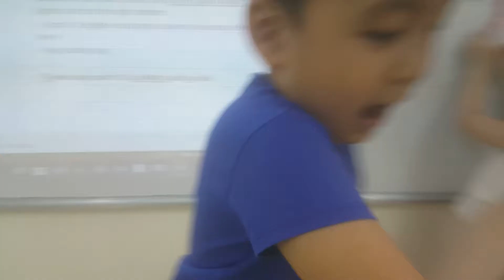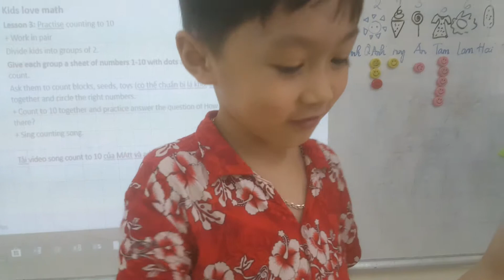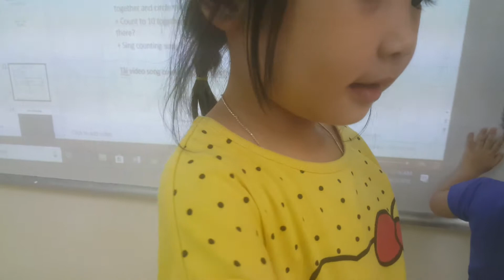Practice counting - Kiwi class - Ms Jenny - Summer Camp